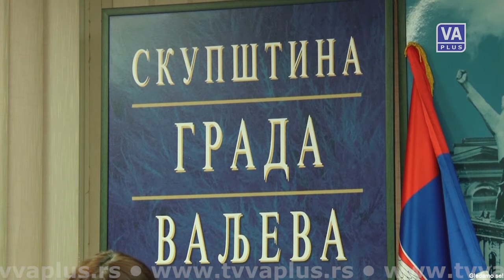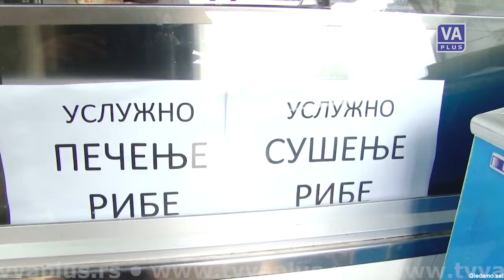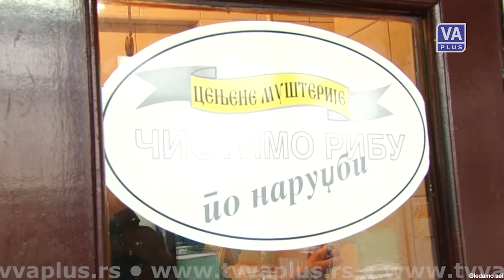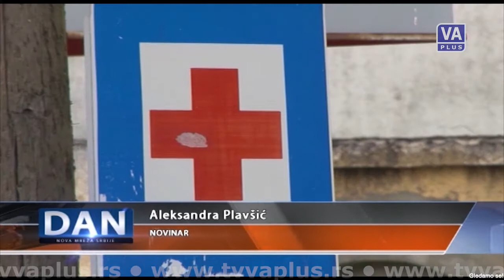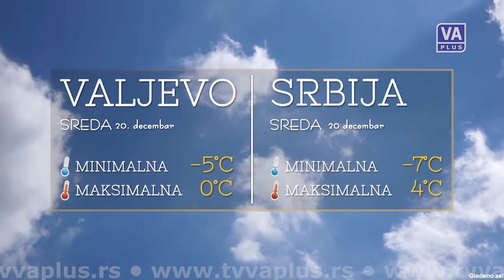DAN (19-12-2017)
Informativna emisija Televizije Valjevo Plus - DAN, utorak 19. decembar 2017. godine.